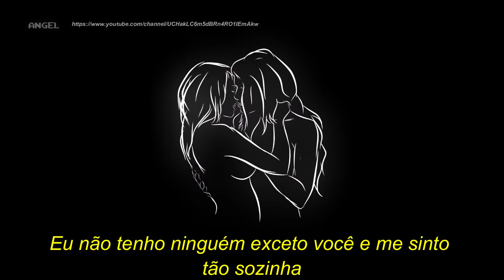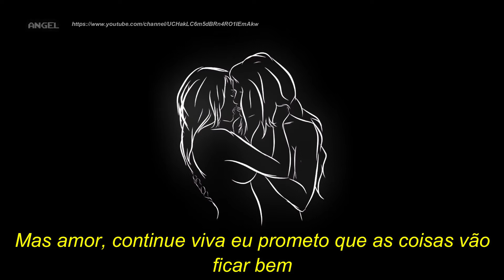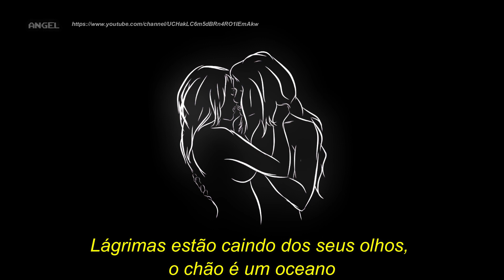Lonely - Lil Sophy (legendado)